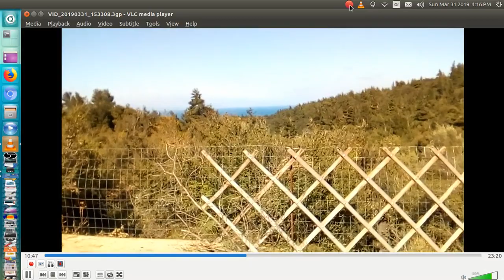Κοσμολογία 15Α Το σύννεφο και ο Αστρονόμος ΕΠΙΠΕΔΗ ΓΗ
Ερώτηση προς Θεωρητικούς Αστροφυσικούς, Πειραματικούς Φυσικούς, Τοπογράφους, Πολιτικούς Μηχανικούς, Αρχιτέκτονες, Ναυτικούς, Αεροπόρους, Αστρονόμους και όποιοι άλλοι θέλουν να εμπλακούν, είστε όλοι ευπρόσδεκτοι!
Που μπορεί να δει κάποιος την καμπυλότητα της Γης;
- Μπορεί από την επιφάνεια? ΌΧΙ.
Αν βλέπουμε ένα καράβι να χάνεται στα 5-6χλμ απόσταση απο εμάς, τότε θα έπρεπε να βλέπουμε και τον ορίζοντα να καμπυλώνει, μιας και αυτός εκτείνεται σε 15πλάσια απόσταση!
Ευθείες δεν υπάρχουν σε μια σφαίρα!
- Μπορεί να δει κάποιος την καμπύλη της Γης από την κορυφή του Έβερεστ? ΟΧΙ.

- Μπορεί από ένα αεροπλάνο? ΟΧΙ. (αυτό το έχετε ήδη δει με τα μάτια σας ότι ΔΕΝ είναι δυνατό να δεις την καμπυλότητα της Γης από υψόμετρο 10.000 μέτρων)

- Μπορεί από ένα Mig-29 στη Ρωσία στις ενοικιαζόμενες τουριστικές πτήσεις? ΟΧΙ.

- Από ένα κατασκοπευτικό αεροπλάνο U-1 ίσως? ΌΧΙ

- Μπορεί από ένα μπαλόνι σαν του Felix Baumgartnet που χρηματοδότησε η Red Bull για να πέσει από τη στρατόσφαιρα? ΌΧΙ

- Μπορεί από ένα μετεωρολογικό μπαλόνι που ανεβαίνει στη στρατόσφαιρα? ΟΧΙ.

- Μπορεί από 80 χιλιόμετρα ψηλά που πέταξε τώρα τελευταία το Virgin Galactica που θα στέλνει απλούς επιβάτες στο διάστημα? ΌΧΙ

 Και τώρα τα πιο ...άσχημα νέα.

- Μπορούμε να δούμε την καμπυλότητα μέσα από ένα Soyuz στο ταξίδι μας από και προς τον ISS?

- Μπορεί από τον ISS, τον διεθνή διαστημικό σταθμό που μας λένε ότι βρίσκεται στα 400χλμ;

Αν δεν μπορούμε να δούμε την καμπυλότητα μίας σφαίρας που έχει περίμετρο 40.000χλμ ούτε από την γη, ούτε από το διάστημα, σε αντίθεση με τα όσα λένε οι μετρήσεις με βάση τα επίσημα νούμερα...σε αυτόν τον πίνακα

τότε πως είμαστε ΑΠΟΛΥΤΑ πεπεισμένοι,
ότι ζούμε επάνω σε μια σφαιρική Γη;

Therefore, no breach of privacy or copyright has been committed. This material is being made available within this trans-formative or derivative work for the purpose of education, commentary and criticism, is being distributed without profit, and is believed to be "fair use" in accordance with Title 17 U.S.C. Section 107